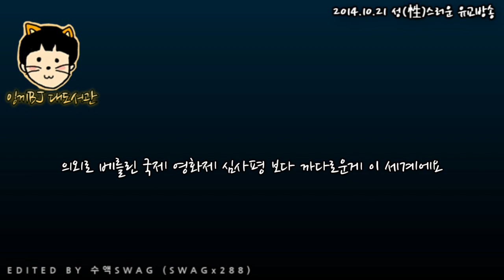대도서관 수다방] 性스러운 유교방송 (편집 SWAG 수액)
* 141021 대도서관 수다방송 - 性스러운 유교방송 (편집 SWAG 수액)